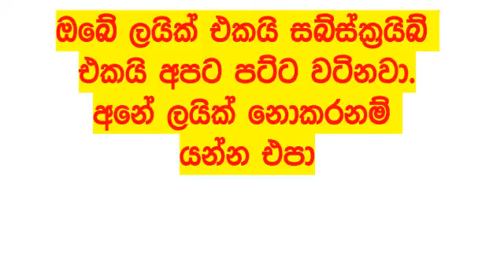DLB NLB All Lottery Results අද සියලු ලොතරැයි ප්‍රතිඵල Today show දිනුම් අංක All 2024.08.07 result ad